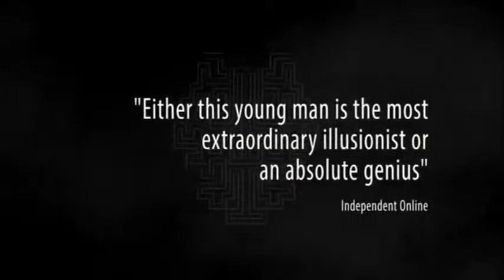Brendon Peel - The Magic of Brendon Peel